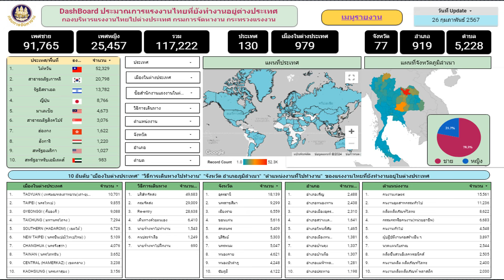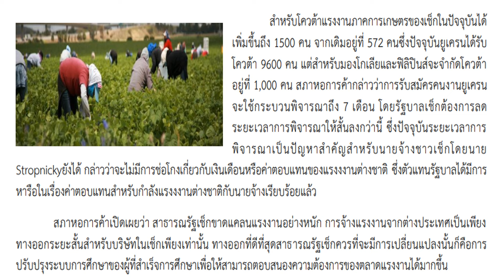สถานะรัฐเช็คอาจจะเป็นตลาดแรงงานใหม่ของไทยในเรื่องการจัดส่งไปทำงานต่างประเทศ